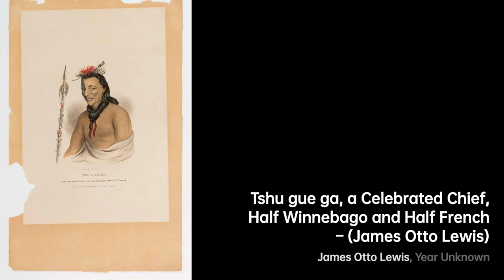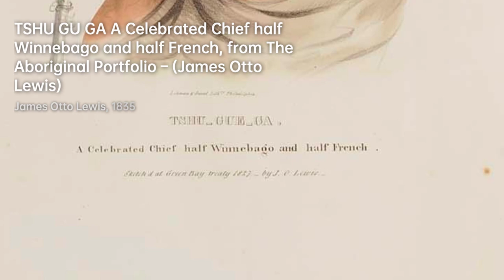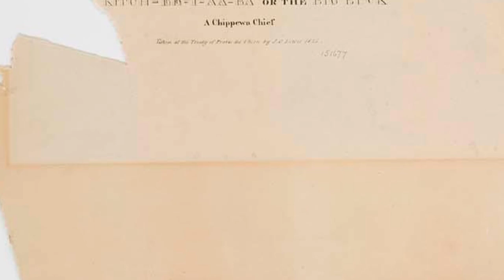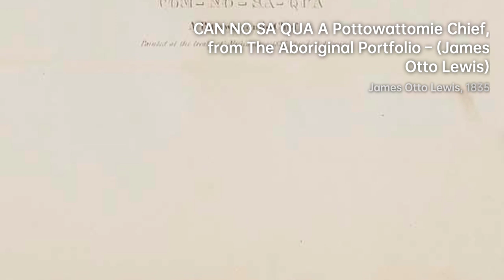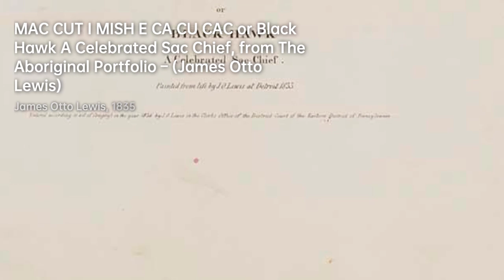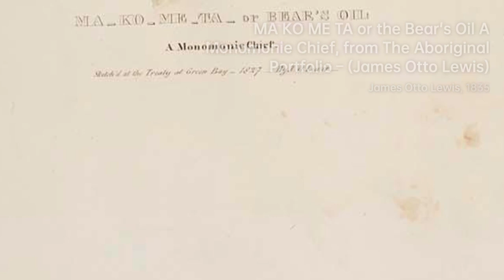James Otto Lewis: Capturing Native American Essence｜Artist Biography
James Otto Lewis was an American engraver and painter who was born in 1799

A biography of James Otto Lewis.